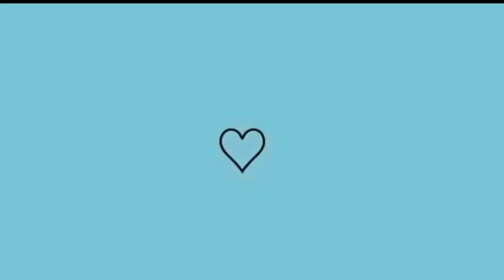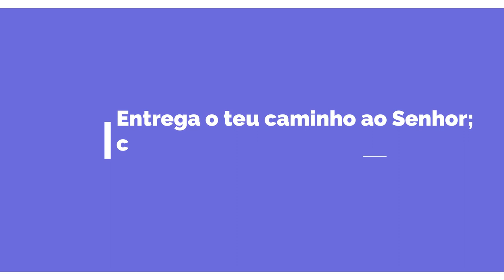ACHADINHOS LOJA DO 18 REAIS - COMPREI O QUE ESTAVA PRECISANDO